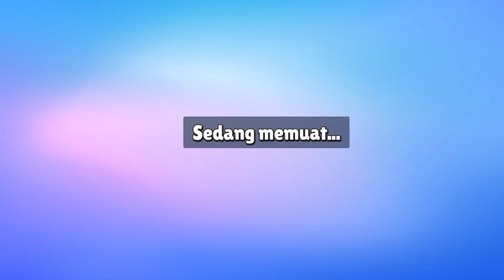main stumble gays bareng Besty² aku